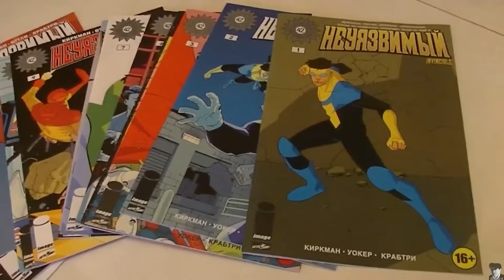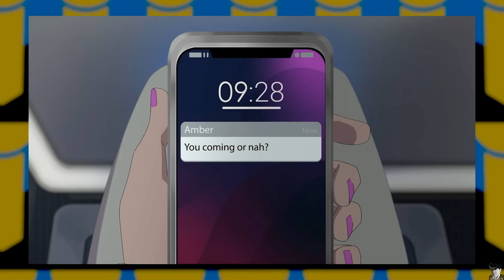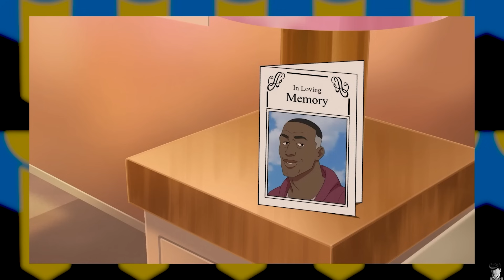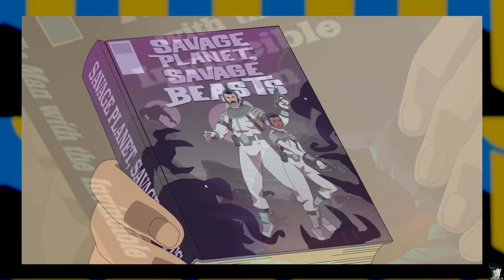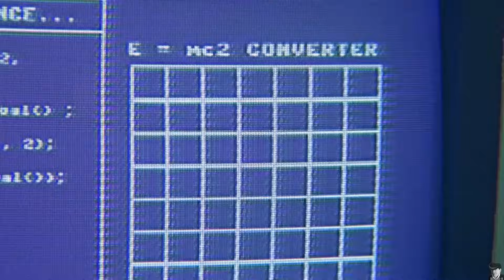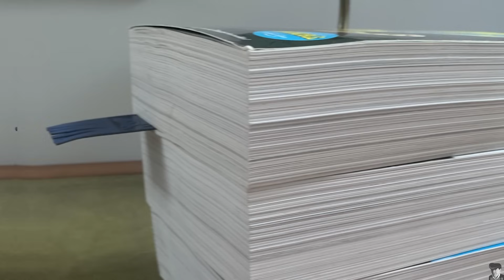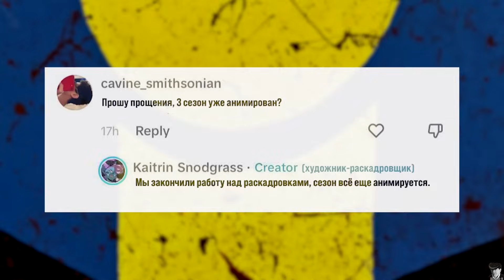Неуязвимый/Invincible: 2 сезон - ВСЕ РАЗЛИЧИЯ МЕЖДУ КОМИКСОМ И МУЛЬТСЕРИАЛОМ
это же тот чел из фортнайта!

00:00 - Вступление;
00:21 - Суть видео;
01:09 - Спецвыпуск: Атомная Ева;
04:16 - 1 серия: «A LESSON FOR YOUR NEXT LIFE»;
07:19 - 2 серия: «IN ABOUT SIX HOURS I LOSE MY V1RGIn!TY TO A FISH»;
10:11 - 3 серия: «THIS MISSIVE, THIS MACHINATION!»;
12:30 - 4 серия: «IT'S BEEN A WHILE»;
14:10 - 5 серия: «THIS MUST COME AS A SHOCK»;
17:06 - 6 серия: «IT'S NOT THAT SIMPLE»;
19:30 - 7 серия: «I'M NOT GOING ANYWHERE»;
21:28 - 8 серия: «I THOUGHT YOU WERE STRONGER»;
25:22 - Моё мнение про 2 сезон;
28:23 - 3 сезон и будущее мультсериала;
30:36 - Завершение.

[Музыка на фоне]:
Kevin Manthei - Bonus USM City Mix 1, Workout Part 2;
Jasper Byrne - Decade Dance;
HEALTH - Departure, Tears (Alt 2.);
Tobias Enhus - Arsenic Candy 2;
Crystal Castles - Kerosene;
Yugo Kanno - An Alien, To Be Continued, riproduzione;
kensuke ushio - Buddy, Ryo;
Widdly 2 Diddly - Lord;
Lipps Inc – Funkytown;
Sing4DLaughter - Under the Apple Tree – alternative version;

Please don't send a strike on something I've been working a long time.
I hope I didn't offend anyone, though.